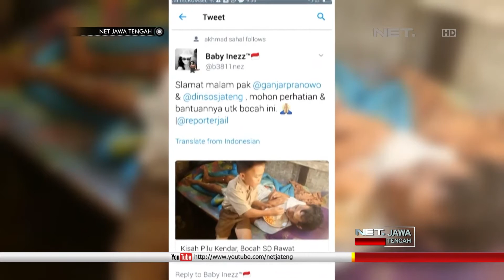NET JATENG - BOCAH SD RAWAT AYAH